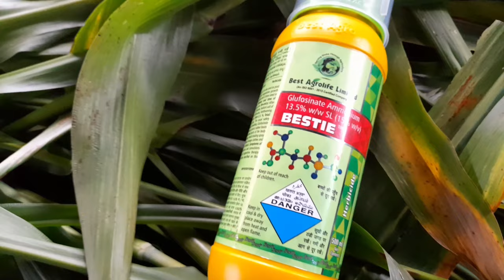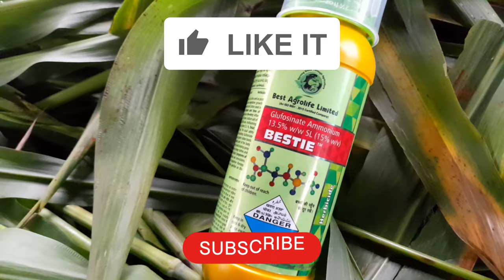बागेतील तणनाशक... Glufosinate ammonium 13.5% bestie... वापरून पहा